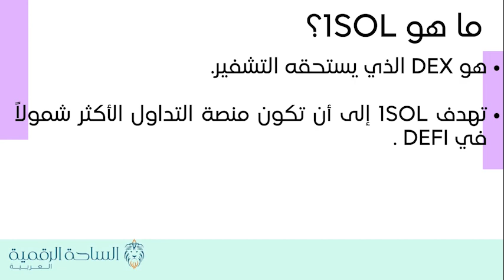1SOL / 1SOL العملة الرقمية